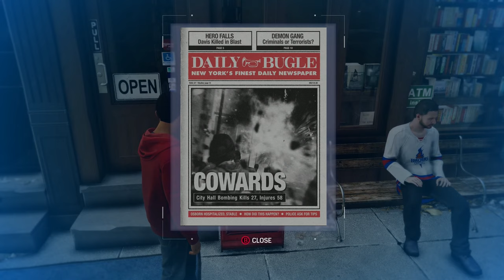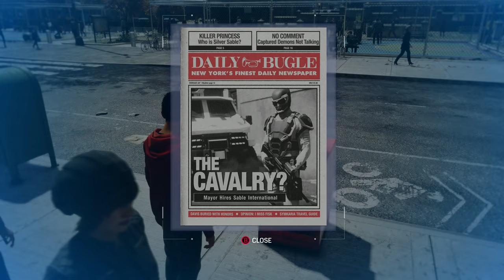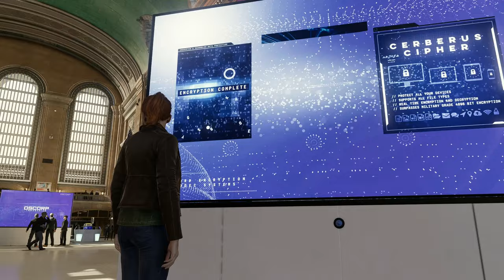GRAND CENTRAL TERMINAL / Marvel's Spiderman / Let's Play / Part 13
I am a HUGE Spiderman fan, I watch all the movies, I've played a bunch of the older a games and as someone who hasn't had a playstation since the ps2, I was pumped to hear this was coming to PC, due to other projects it took me a long time to finally get to play but we're here now, so sit back and enjoy!